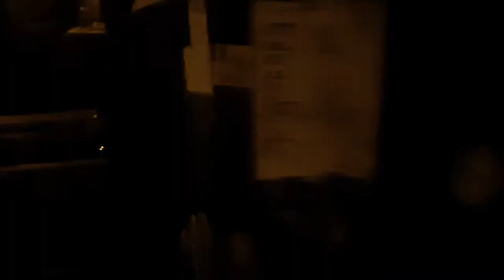Bandoleros Postmodernos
Txuminos Imberbes - Bandoleros Postmodernos

Como aves de rapiña repartimos tu parte
puedo ser mas miserable en un solo instante,
de la indiferencia yo he creado arte
y me limpio el culo con toallitas refrescantes.

Que se muevan mis neuronas
que mi hígado trabaje
que mi cuerpo se estimule
y la vejez disimule.

Bandoleros postmodernos con delirios de grandeza
un ejército de golfos hijoputas sin fronteras
no mostraros temerosos ya tengo la solución
solo se me ocurre una gran explosión.